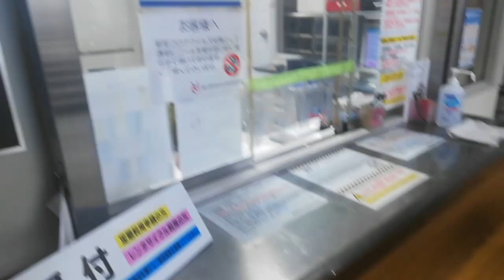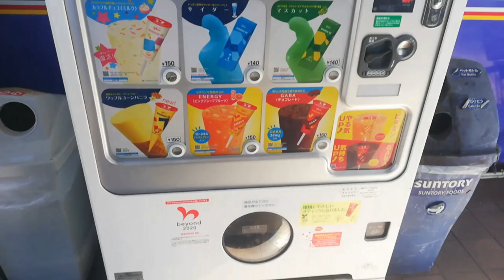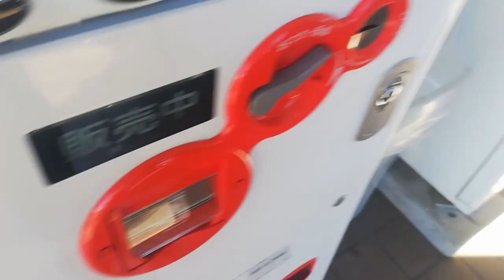Fukuyama Hiroshima. First time here. Smile life.